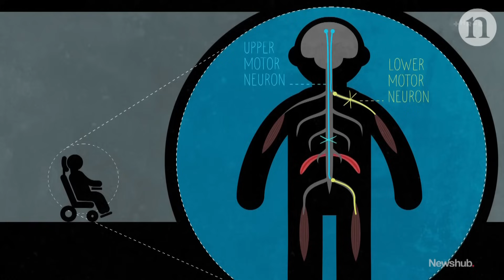'Whole room was in tears': NZ scientists see major breakthrough for motor neurone disease | Newshub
Auckland scientists are celebrating an important breakthrough after zeroing in on a rare genetic mutation causing motor neuron disease. Their work is now being published in the journal Brain, and national correspondent Amanda Gillies spoke to the lead researcher.